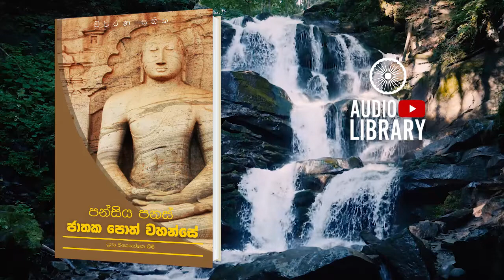මහිලා මුඛ ජාතකය | පන්සිය පනස් ජාතක පොත් වහන්සේ | Jathaka Poth Vahanse